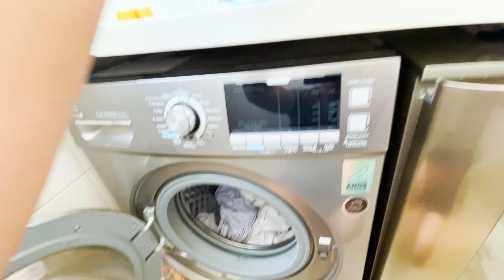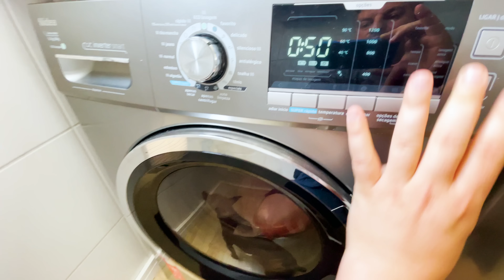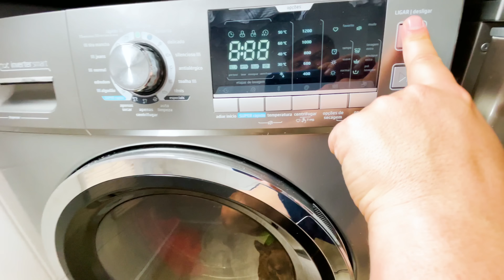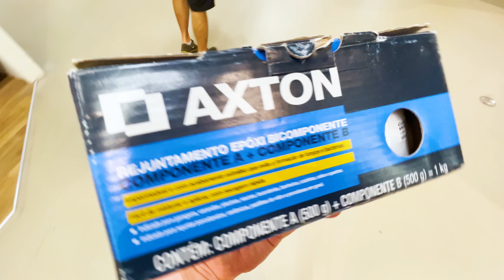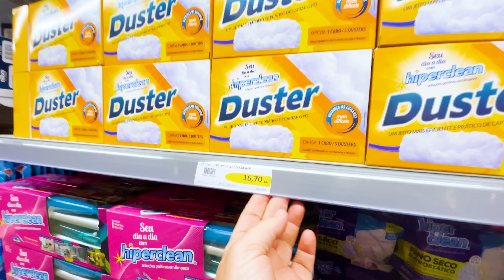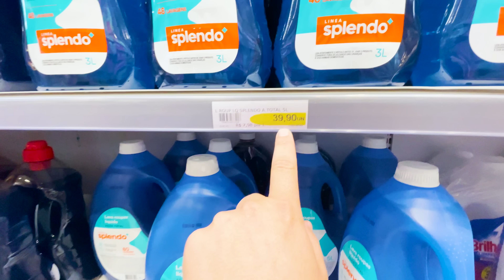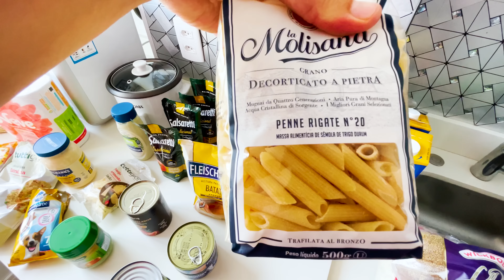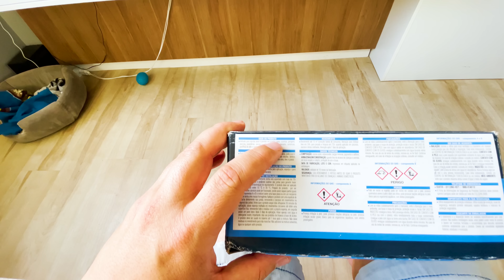PRIMEIRA ORGANIZAÇÃO DO ANO | FOMOS NO MERCADO ZAFFARI E COMPREI COMIDINHAS DIFERENCIADAS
Nesse vídeo vamos mostrar um pouquinho do nosso dia a dia, vou levar vocês em um super mercado bem legal chamado Zaffari que fica dentro do Shopping Bourbon. Vamos também na Leroy Merlin porque a nossa pia do banheiro começou a vazar e pra terminar aquela arrumação na casa pq odeiooo casa suja. 🤣🤣🤣

Você lojista ou que trabalha com artesanato e vende em nível nacional, pode mandar pra gente os seus produtos, pois faremos vários vídeos de divulgação.
Caixa Postal: 18073
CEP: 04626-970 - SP